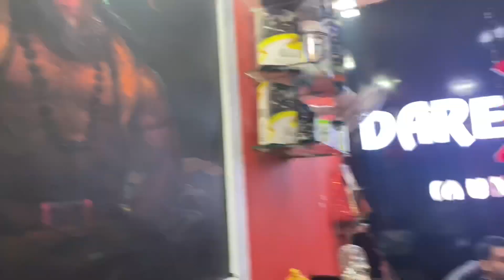Mahajan saab Kuch kehna chahta h😂 | my shoulder workout 💪| my daily vlog ❤️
_shivam_the_beast